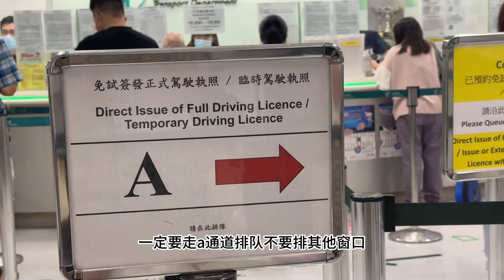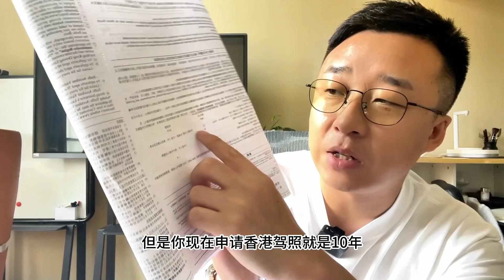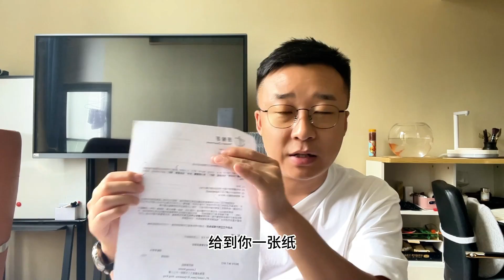免考试领取香港驾照的全部流程-超详细讲解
熊猫速汇专属免费转账邀请链接

香港银行开户邀请
香港众安银行快速审核邀请码：T672K5
香港理慧银行快速审核邀请码：kvr4kp3k
香港蚂蚁银行快速审核邀请码：MGM1VedJ
香港天星银行快速审核邀请码：B6PHUV

香港招商永隆银行邀请码【0门槛】：CMYV735764
中信国际香港邀请码 【0门槛】：1S7N3H9
香港中银国际邀请码【0门槛】：M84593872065

他国银行开户邀请
新加坡华侨银行邀请码：RG78FDOS
瑞士杜高斯贝银行免管理费的邀请码：ZHD-RCM